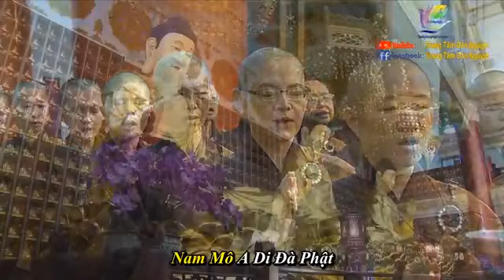Niệm Phật Cùng đại chúng, Nam Mô A Di Đà Phật 🙏